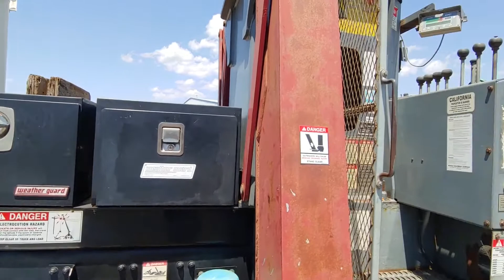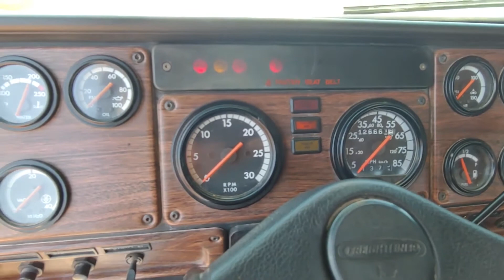2003 FREIGHTLINER FLD120 For Sale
2003 Freighliner FLD120, 12.7 L 60 Series Detroit Engine, 10 Spd Manual Transmission, 126k Mi, Nation Wide Delivery Available